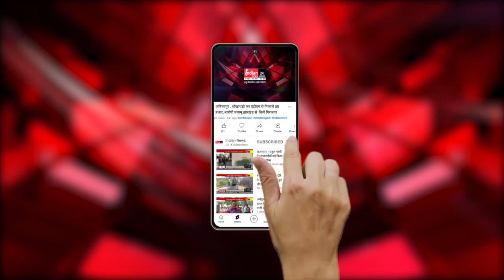Durg : RPF ने फर्जी TTE को किया गिरफ्तार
Our Links